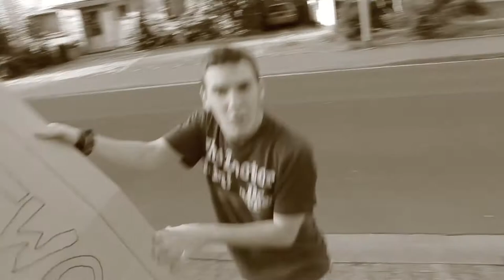Streetwood - Bild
It's in german, but we hope you enjoy it anyways! :)